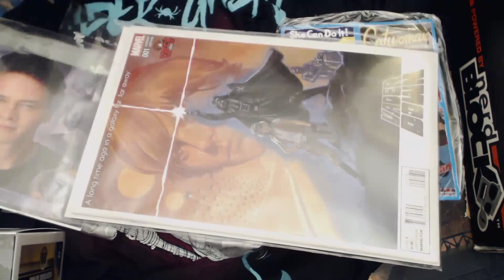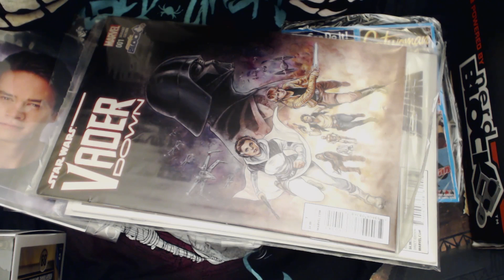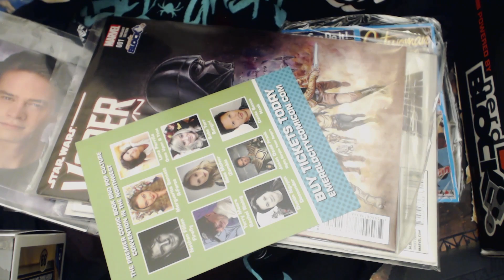Kayne Unboxes : Nerd Block : Emerald City Comic Con 2016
Nerd Block Emerald City Comic Con 2016.